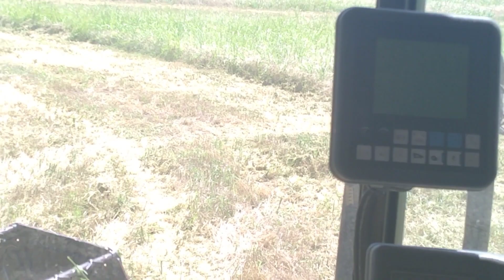αλωνιζουμε Σιτάρι ζούγκλα με new holland tx 66 πύργος Ορεστιάδας Έβρου 13.7.2022